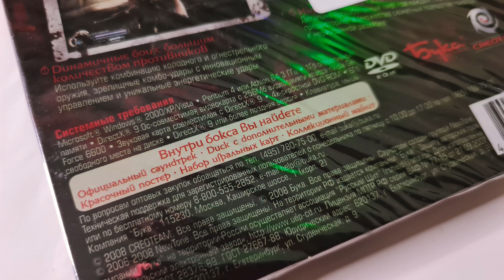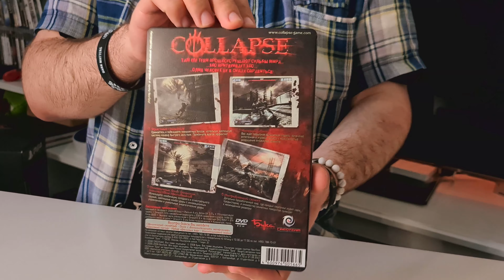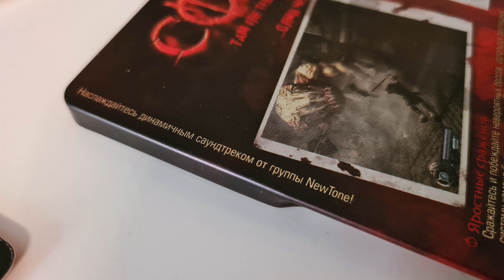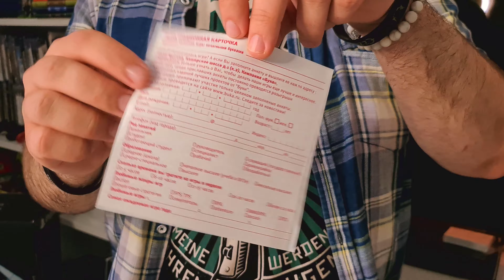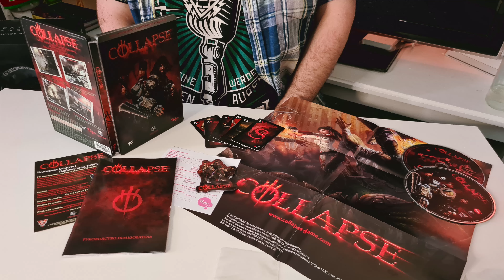Распаковка COLLAPSE - Специальное подарочное издание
Распаковка олдовой игры Collapse Special Edition в стилбуке на ПК.

Внутри:
00:00 Начало
02:23 Распаковка
02:50 Дизайн старых стилбуков на примере Sniper
03:53 Содержимое коробки
06:55 Итоги

♪ Marshmallow (Prod. by Lukrembo)